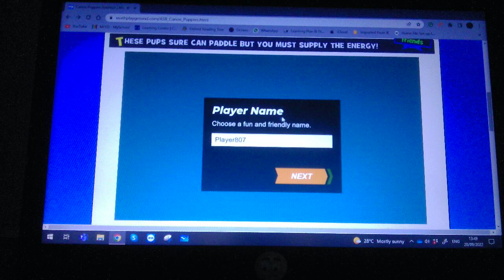Playing Puppy Canoe Race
This game is from Arcademics Skill Builders Math Games.